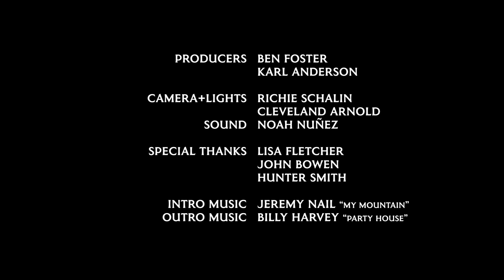Violet Lea: ‘Texas to Korea and Back Again’ | Podcast 4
Singer/songwriter and multi-instrumentalist, Violet Lea, talks about childhood in Texas, her old band Poco Lambro, the music scene in Korea, and being in a band with Madam Radar and The PAACK. Hosted by Karl Anderson.

Video Contents
00:00:00 - Intro
00:00:54 - Song #1 “Home”
00:05:05 - ‘Formative Years’
00:08:58 - ‘Poco Lambro/Anthony Garcia’
00:15:00 - ‘Memorizing Things’
00:20:00 - Song #2 “She’s a Lady”
00:23:45 - ‘Craft’
00:25:20 - ‘Madam Radar’
00:32:09 - Song #3 “Fever”
00:35:40- End Credits